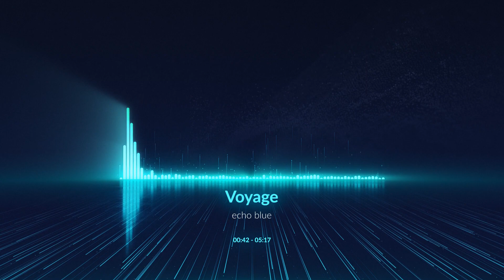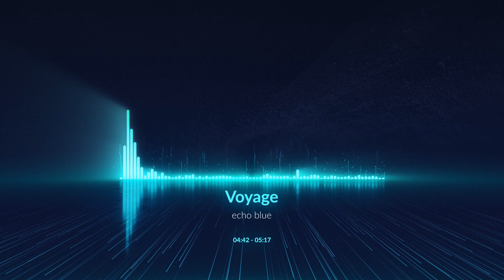Voyage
First new track from Echo Blue. Smooth trance/EDM tune.